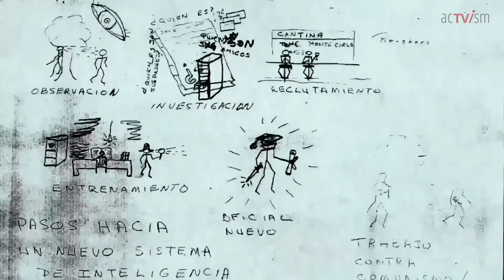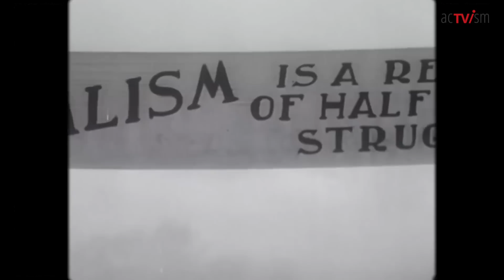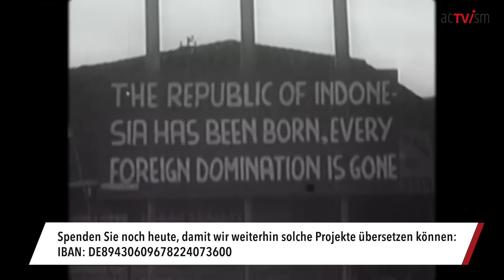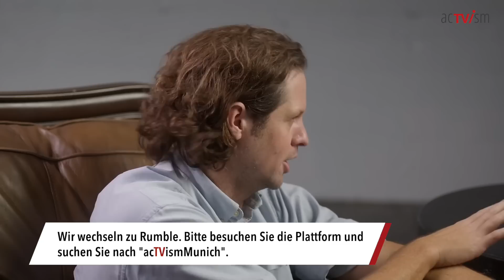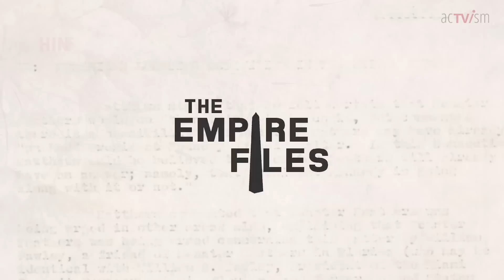CIA-Geschichten: Die Jakarta-Methode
Abby Martin spricht mit dem Journalisten Vincent Bevins über den versteckten CIA-Massenmord in Indonesien, der als Vorbild für die US-Vernichtungsaktionen gegen Kommunisten in 22 Ländern während des Kalten Krieges diente.

Dieses Video wurde von Empire Files produziert und am 6. März 2023 auf deren YouTube-Kanal veröffentlicht. Wir haben es ins Deutsche übersetzt und veröffentlichen es heute erneut, um zur Meinungsbildung zu diesem Thema in Deutschland und weltweit beizutragen.

ÜBER VINCENT BEVINS: Vincent Bevins ist ein aus Kalifornien stammender, preisgekrönter Journalist. Er ist der Autor von “The Jakarta Method”, einer neuen Darstellung der Gewalt im Kalten Krieg, die von NPR, der The Financial Times, GQ und CounterPunch zu einem der besten Bücher des Jahres gekürt wurde. Nachdem er als Brasilien-Korrespondent für die Los Angeles Times tätig war, berichtete er für die The Washington Post über Südostasien und arbeitete zuvor für die Financial Times in London.

SPENDEN:
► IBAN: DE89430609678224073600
► über die YouTube "Thanks"-Option unter dem Video